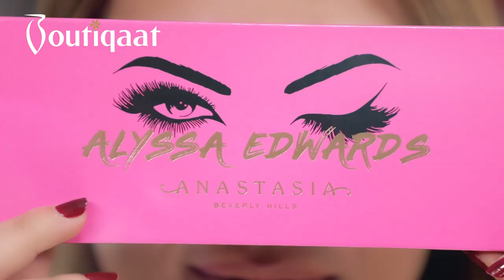Makeup Tutorial by Yosra Saouf | Boutiqaat- ميكب توتوريال يسرا سعوف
400+ exclusive partnerships with the region’s celebrities & influencers